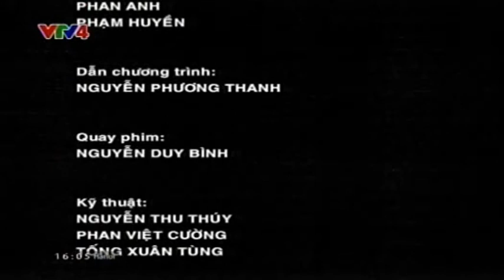Bản tin thời sự Tiếng Việt 16h - 10/02/2015